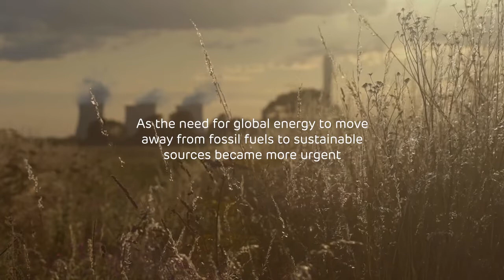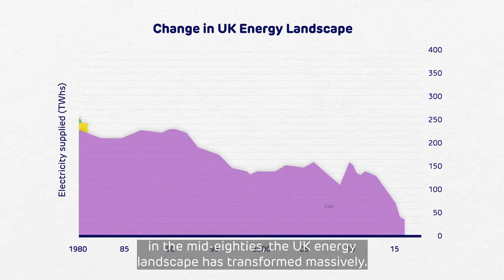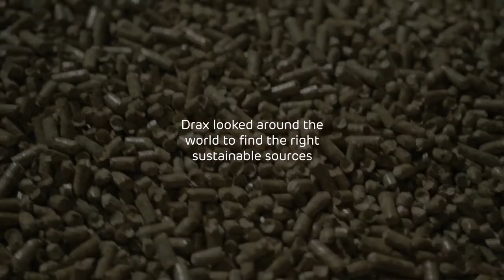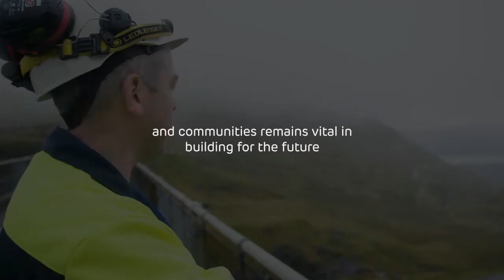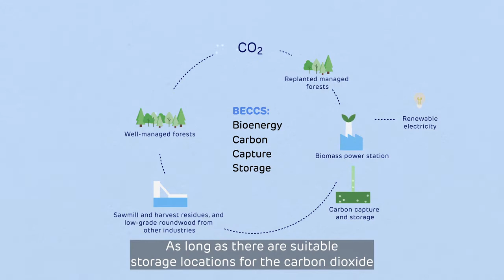Drax's transition from coal to biomass 🌿⚡️